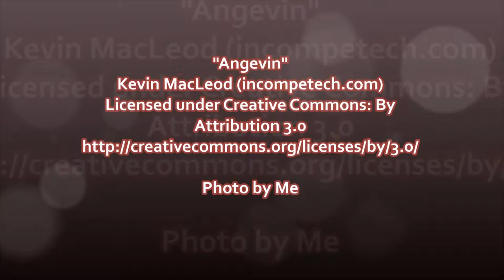Week 47 YouTube Pagan Challenge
Spiritual doubt
Wales, MA
01081